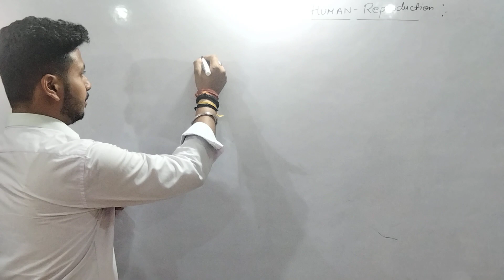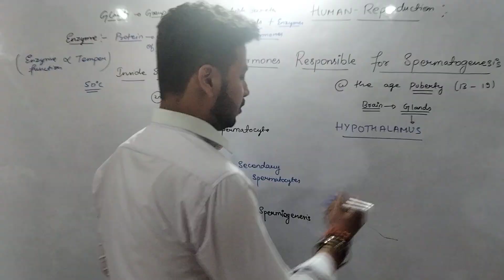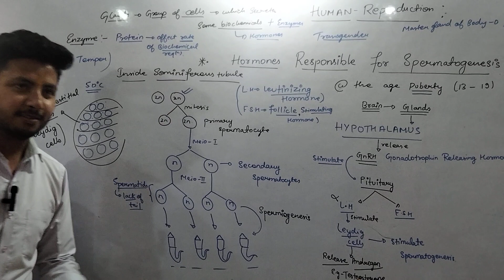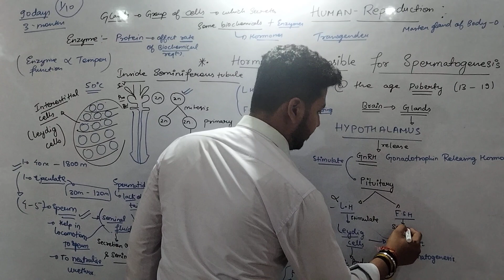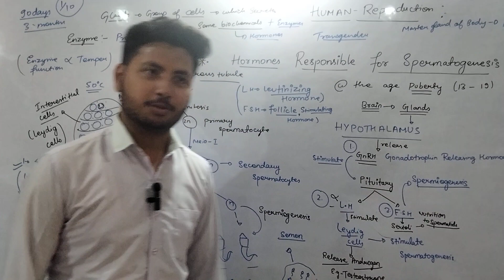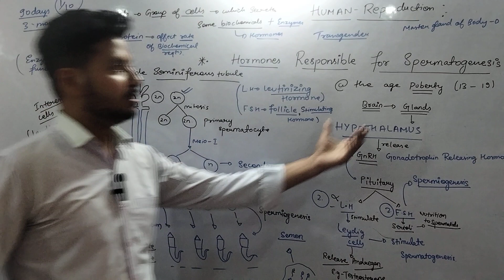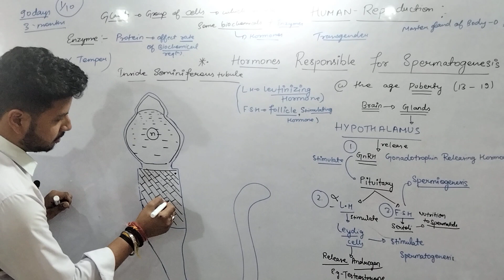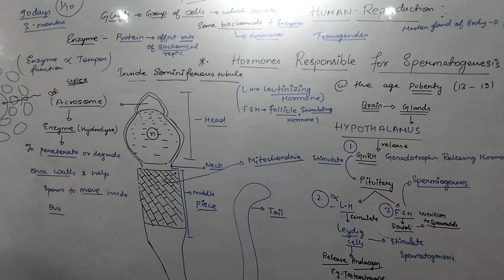Human reproduction lecture - 9